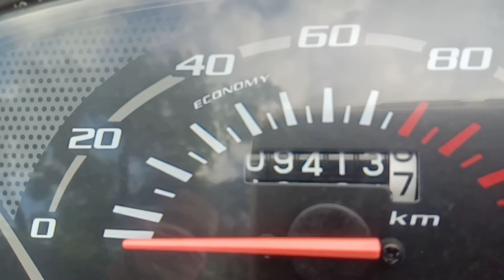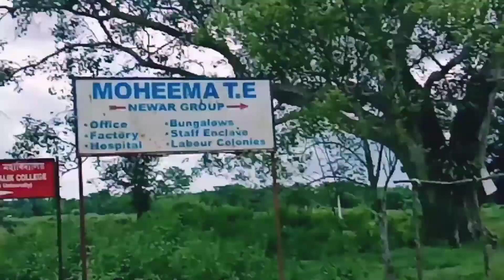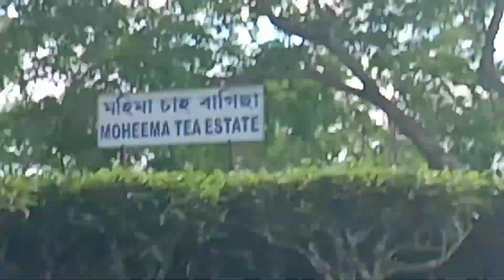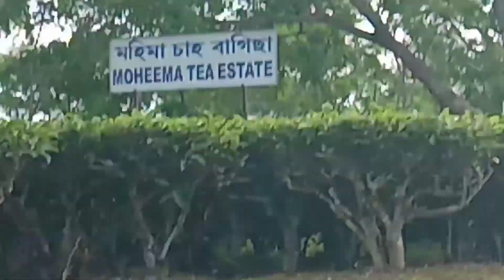হাজাৰ খন বাগান,,,এজন শ্ৰমিক//Beautiful views Assamse Tea vlog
My fst outdoor vlog,,,, Amazing nature viwes
 of Assam Tea garden...